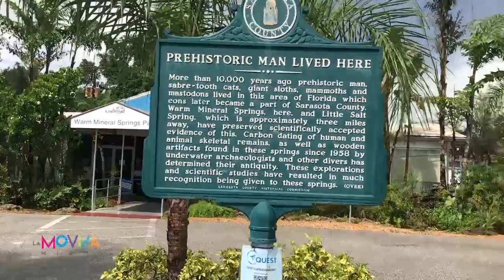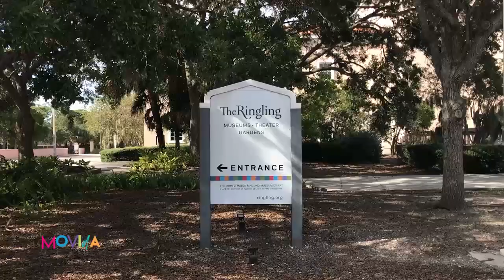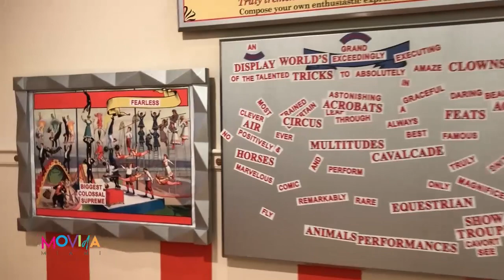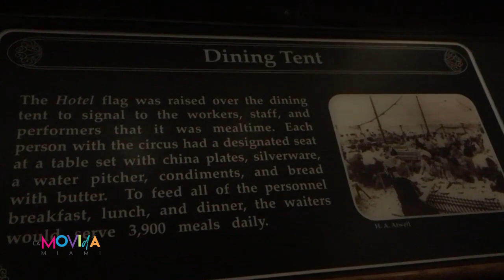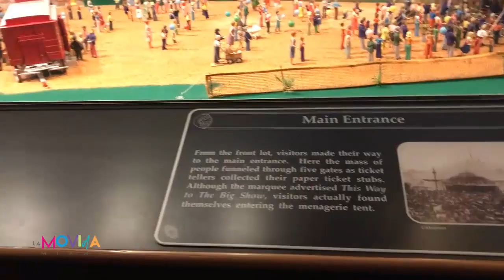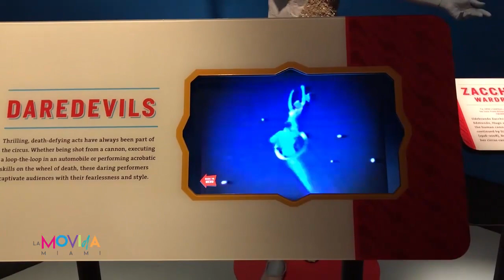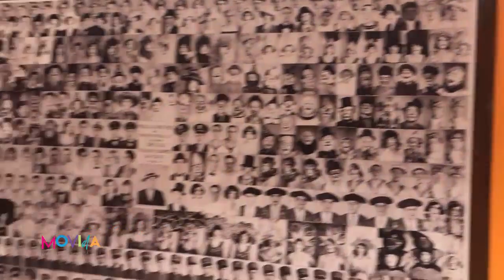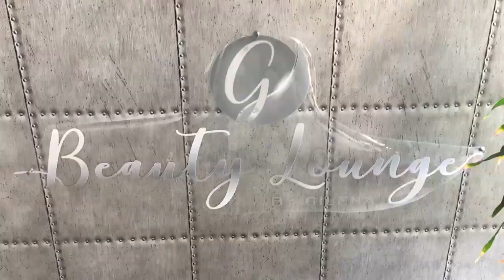La Movida Miami de visita por Sarasota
Una vez más, Indira Leal, nos trae en la movida Miami otro interesante paseo, está vez por Sarasota, dónde recorrió por el Warm Mineral Springs hotel,  un parque para ir en familia donde se puede disfrutar de las aguas minerales termales, también visitó the ringling,  un museo del gran circo, dónde podemos aprender de su historia, el museo del arte y conoceremos la casa en la que habitaban los dueños del circo  cada 4 meses cuando iban a Sarasota. No te pierdas este interesante capitulo